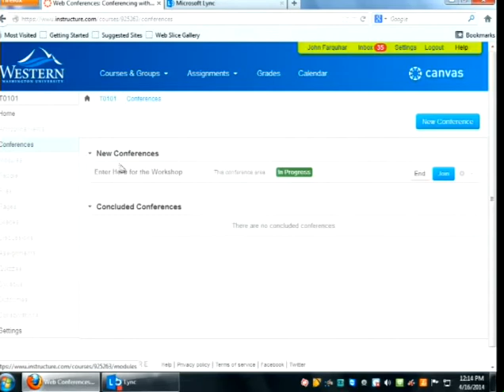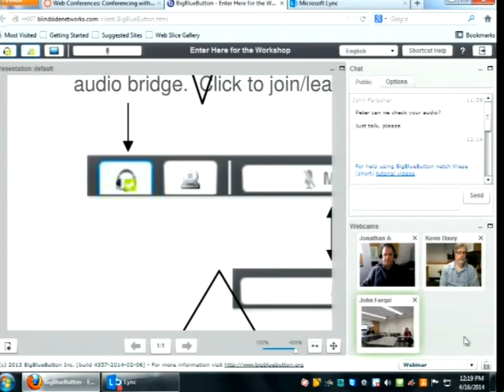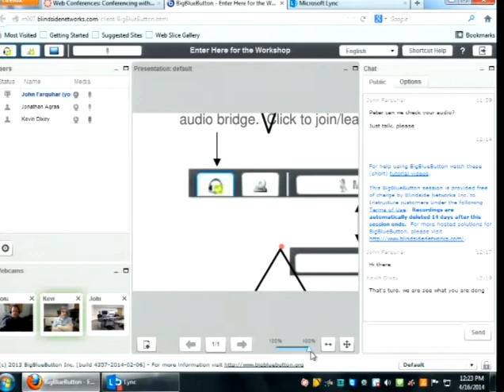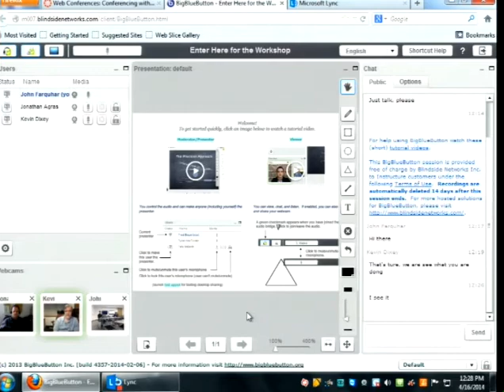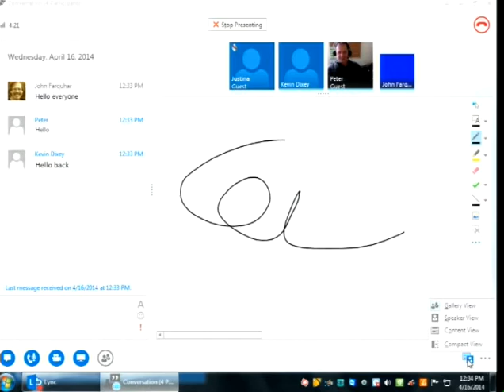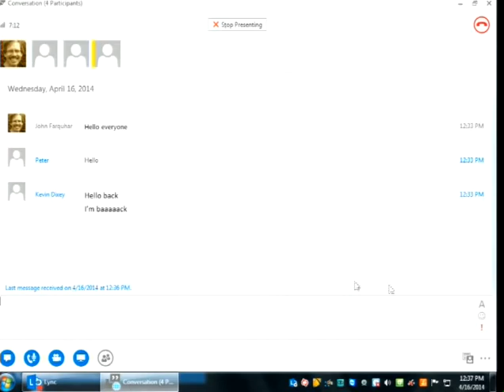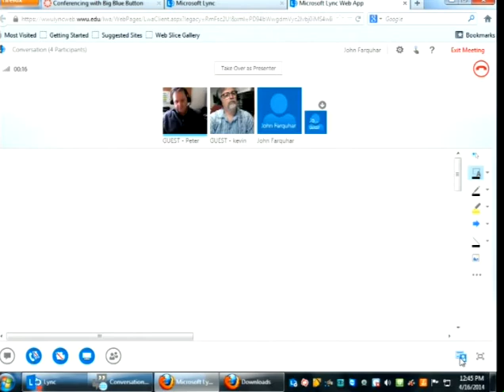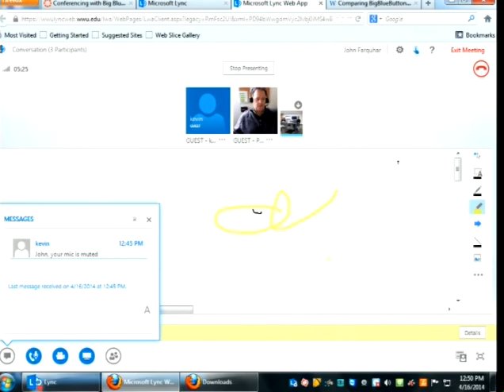Web Conferencing Tools - April 16, 2014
Learning Technology Group - Web Conferencing Tools

Members of our campus community are welcome to join the "Learning Technology Group" monthly discussion aimed at increasing our campus-wide understanding and use of technology as a teaching tool. All Western faculty, staff, and interested students are welcome to attend.

The focus of this session, lead by John Farquhar (ATUS), will be to discuss synchronous online conferencing alternative to Blackboard Collaborate, including BigBlueButton (via Cancas) and Microsoft Lync.

The Learning Technology Group at Western is an ongoing collaboration of the team at the Teaching, Learning, &amp;amp; Technology Faculty Development Office (Academic Technology and User Services/Center for Instructional Innovation and Assessment), to engage faculty in implementing and evaluating new technologies for teaching. View an archive of all past meetings, resources, and recordings